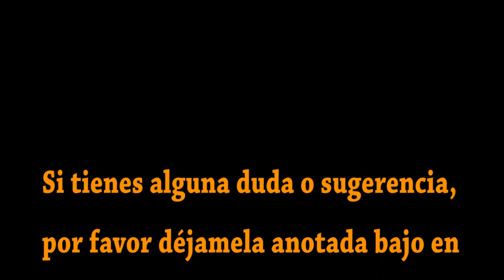BROTHER TN-241 TN-245 COMO RECARGAR CARTUCHO DE TONER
Recarga cartucho toner Brother TN-241 TN-245. En este vídeo realizamos el procedimiento de recarga, agujereando la carcasa con la perforadora térmica para el llenado y posicionando el engranaje reseteador.

Este procedimiento de recarga, es el mismo tanto para los modelos Brother TN-241 como TN-245 en los cartuchos de negro y color.

Válido para estos modelos de impresoras:

Brother DCP-9015 CDW
Brother DCP-9020 CDW
Brother HL-3140 CW
Brother HL-3150 CDN
Brother HL-3150 CDW
Brother HL-3170 CDW
Brother MFC-9130 CW
Brother MFC-9140 CDN
Brother MFC-9330 CDW
Brother MFC-9340 CDW

Por favor, comparte con nosotros como ha sido tu experiencia con las recargas de toner, dudas o sugerencia usando bajo los comentarios del vídeo.

Muchas gracias por estar ahí un vídeo mas y nos vemos en el próximo tutorial.

La tienda online de consumibles para tu impresora